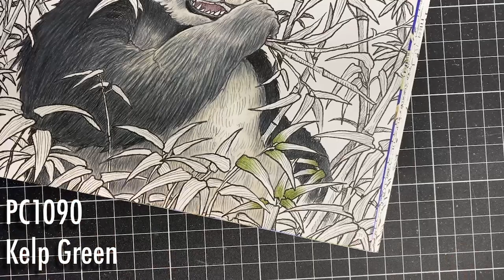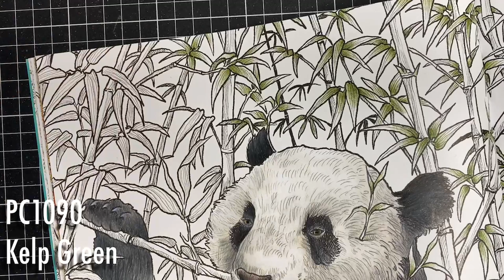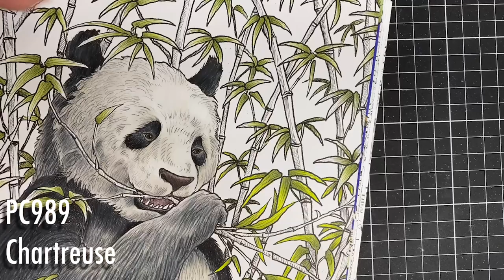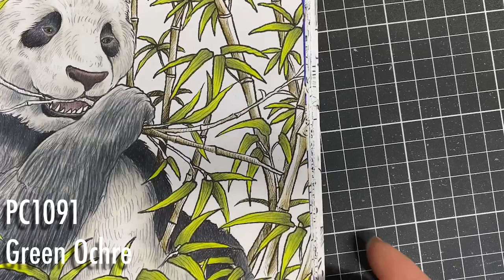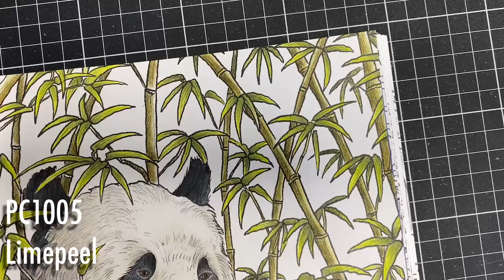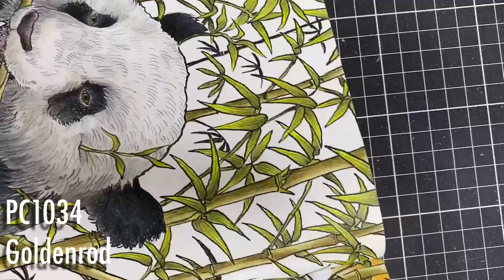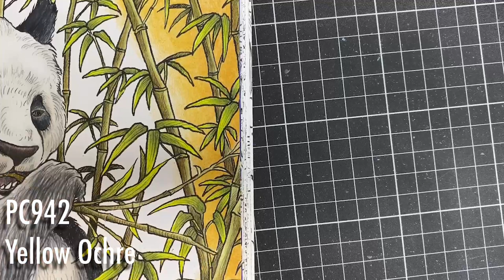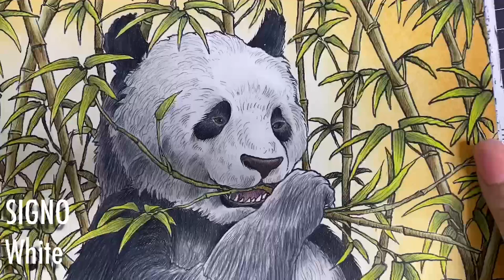Colour Along | Fragile World by Kerby Rosanes | Giant Pandas | Part 2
Book: Fragile World
Artist: Kerby Rosanes
Medium: Prismacolor